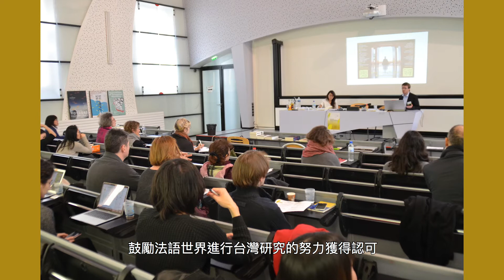2020 台法文化獎頒獎典禮 Remise de prix franco-taiwanais